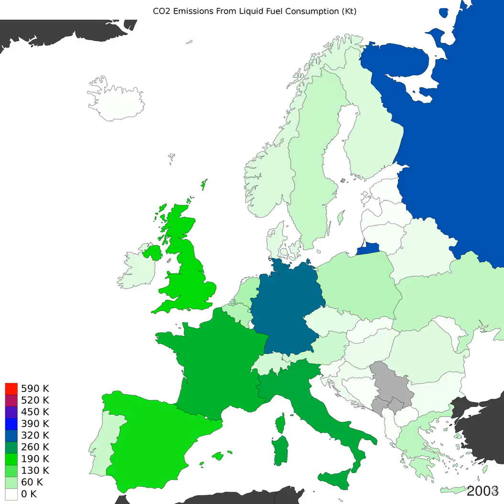Europe - Co2 Emissions From Liquid Fuel Consumption - Time Lapse